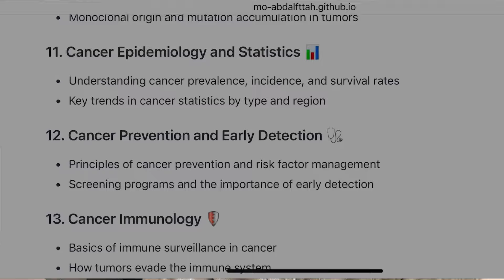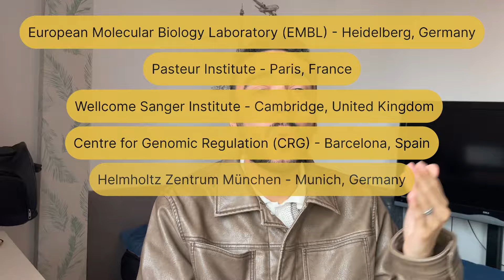03| كيف تحصل علي تدريب مدفوع الاجر بالخارج؟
Introduction To Cancer Biology Course:
التقديم على فرص تدريب خارجية, كيفية الحصول على عمل بدوام جزئي أثناء الدراسة بالخارج, خطوات الدراسة في الجامعات العالمية, التقديم على وظائف للطلاب في الخارج, كيفية العثور على سكن للطلاب في الخارج, كيفية التأقلم مع الحياة الثقافية في الخارج, البحث عن فرص عمل بعد التخرج في الخارج, نصائح للسفر للدراسة, المنح الدراسية للطلاب الدوليين, كيفية إعداد نفسك للعمل في بيئة دولية, مميزات العمل والدراسة في بلد آخر, الحصول على تأشيرة العمل بعد التخرج, كيفية اختيار برنامج دراسة مناسب في الخارج, العمل كطالب دولي, أفضل الدول للدراسة والعمل, الدراسة والتدريب في أوروبا, تجربة العمل والدراسة في أمريكا, كيفية التقديم على التدريب الصيفي بالخارج, أهم النصائح للطلاب المغتربين, تحديات التأقلم في بلد جديد
Bioinformatics,Biotechnology,معلوماتيه حيويه,بيوتكنولوجي,ملعوماتيه طبيه,Biomedical

Bioinformatics,المعلوماتيه الحيويه,افضل لاب توب للمعلوماتيه الحيويه,Best laptop for bioinformatics,R programing,Big data,Data science,Data analysis,Genomics,Proteomics,ما هي المعلوماتيه الحيويه,افضل لاب توب,محمد احمد,Biotechinformatics,CPU for bioinformatics,RAM for bioinformatics,Storage for bioinformatics
قسم المعلومات الحيويه
Informatics,Medical Informatics,Python,NGS